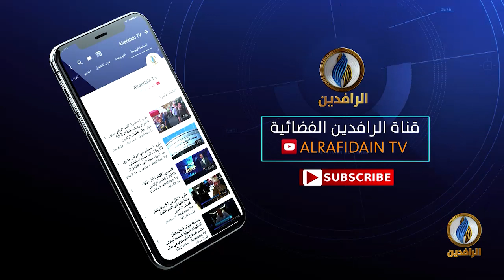بيت_القصيد | مع الشاعر السوري محمد النقشي